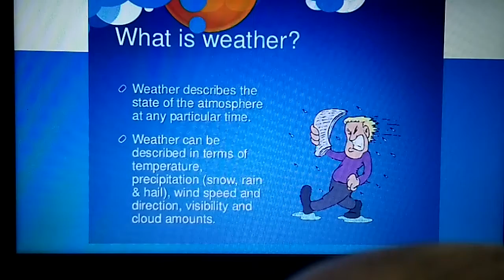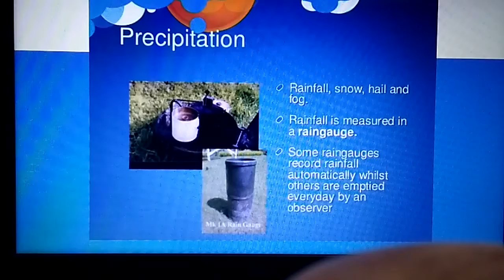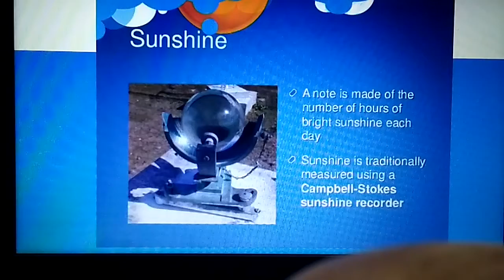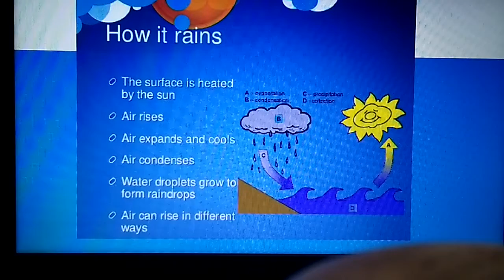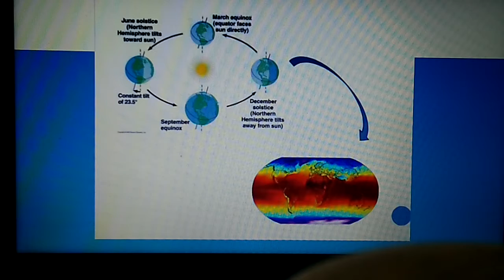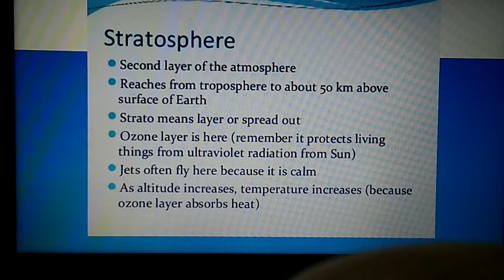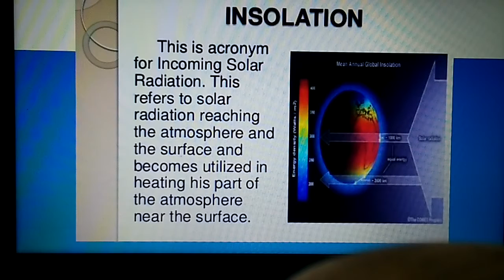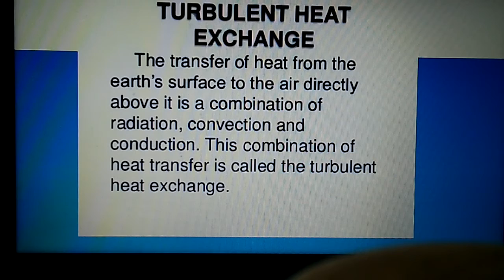Weather and Climate Presentation by Arunesh Sir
Science Presentation Weather and Climate